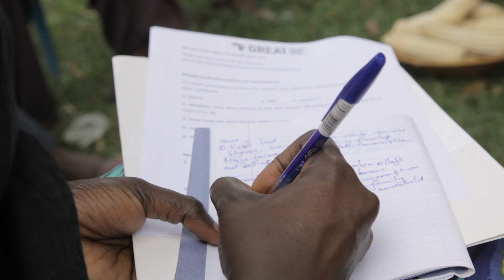Plant Breeding has a Problem with Gender - GREAT Agriculture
We started GREAT Agriculture (greatagriculture.org) because plant breeding has a problem with gender.  All too often, women and other marginalized groups don't benefit from new agricultural technologies.

GREAT courses equip researchers to create more inclusive and effective agricultural systems by addressing the priorities of both women and men.  Our training program is informed by a critical lens on gender and power dynamics within agricultural value chains.

GREAT delivers training to agricultural researchers, with a focus on Sub Saharan Africa, in the theory and practice of gender-responsive research, seeking to increase opportunities for equitable participation and the sharing of benefits from agricultural research and improve the outcomes for smallholder women farmers, entrepreneurs, and farmer organizations.

Get started creating your GREAT Course today!